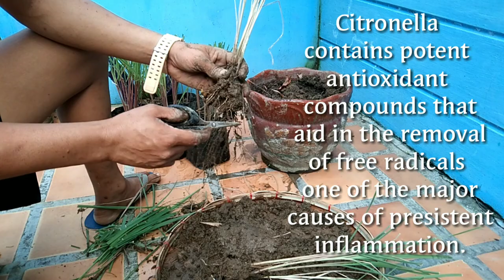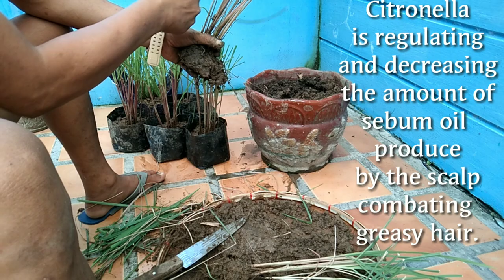Citronella/ Citronella Grass Propagation and Health Benefits|Jhuned TV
Citronella Propagation

Citronella Health Benefits
-Antibacterial
-Benefits for the digestive system
-Antidepressants
-Pain Relief
-Hypertension
-Antiseptic
-Benefits for the mind and brain
-Anti-inflammatory
-Benefits against wounds and Infections
-Deodorant
-Detoxification
-Antifungal
-Insect Repellent
-Tonic
-Disinfectant
-Skin Health
-Hair and Scalp treatment
-Air purifier

Credits 😍😘